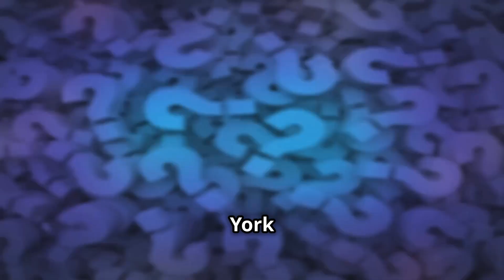"Secretos de NYC: ¡24 Horas en la Gran Manzana te DEJARÁN ALUCINADO! 🗽🍎"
Descubre los mejores productos de viaje aquí ⬇️
(Amazon España 🇪🇸)
(Amazon France 🇫🇷)
(Amazon EEUU🇺🇸)

"¿Quieres llevar tus viajes al siguiente nivel? Haz clic aquí para descubrir los artículos y libros que transformarán tu forma de explorar el mundo. ¡No te los pierdas!"

Sumérgete en el corazón de la jungla de concreto con nosotros mientras descubrimos las joyas ocultas y los lugares emblemáticos que hacen de Nueva York una ciudad verdaderamente inolvidable. Desde las deslumbrantes luces de Times Square hasta los serenos senderos de Central Park, te llevaremos en un recorrido vertiginoso por la ciudad que nunca duerme.
Saborea tu camino a través de diversos barrios, desde las delicias saladas de Chinatown hasta las clásicas pizzerías de Brooklyn. Descubre el rico tapiz de culturas que han dado forma a esta metrópolis durante siglos, desde las historias de inmigrantes de Ellis Island hasta el legado artístico de Harlem.
Revelaremos consejos de expertos sobre cómo experimentar lo mejor de NYC como un auténtico neoyorquino, incluyendo miradores secretos, restaurantes fuera de lo común y sitios históricos menos conocidos. Ya seas un visitante primerizo o un viajero experimentado, este video encenderá tu pasión por la Gran Manzana y te dejará con ganas de más.
Únete a nosotros mientras desvelamos las capas de esta increíble ciudad, revelando por qué Nueva York continúa cautivando a millones y ganándose su lugar como uno de los mejores destinos del mundo. ¡No te pierdas esta guía definitiva de la ciudad donde se hacen realidad los sueños!